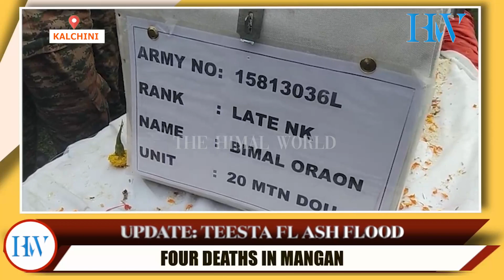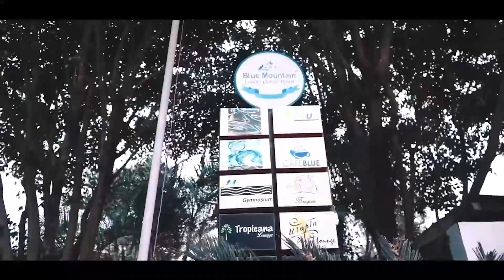सैनिक सम्मानका साथ विमल उराँवको गरियो अन्तिम संस्कार सम्पन्न